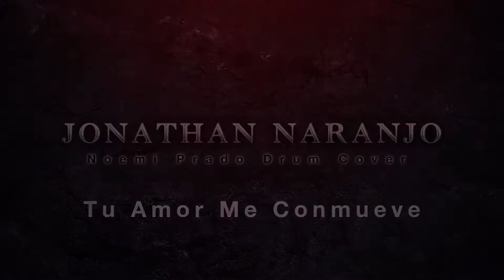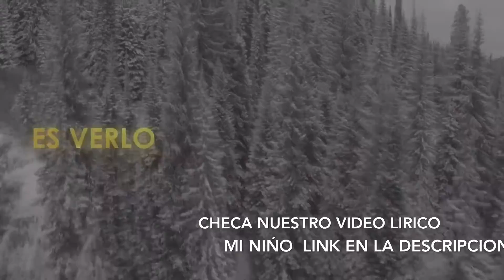Noemí Prado Drum Cover Tu Amor Me conmueve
Este mi nuevo drum Cover